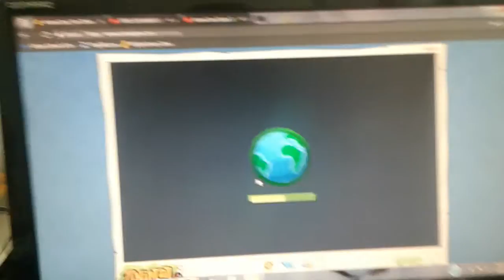New Spring updates 2018